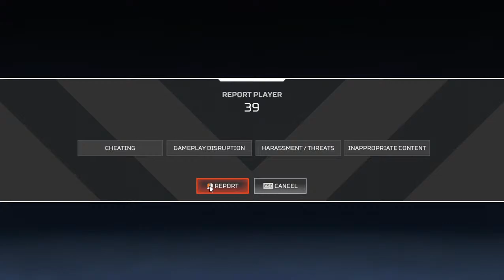Let's Play Apex Legends | Crack Gaming | Live Stream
/ youtube_rtx.  .

GRAPHIC-SMOOTH AND 90Fps
DEVICE-PC
PROCESSOR-AMD Ryzen 7 5700G With Radeon Graphics